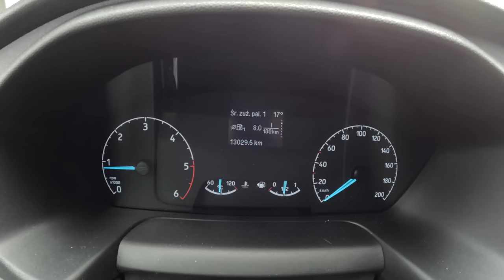2023 Ford Transit Custom [2.0 TDCI 130HP] |0-100| POV Test Drive #1670 Joe Black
Car: Ford Transit Custom L1H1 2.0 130HP 2023

0:00 Intro
0:09 Walk-around and interior
0:40 City drive
7:10 Tunnel
7:50 City drive
9:30 Bumpy road
10:46 Highway
12:20 Casual driving
14:18 Acceleration
14:40 Casual driving
17:11 Engine view
18:00 Fuel Consumption

Engine: 2.0L Diesel 4-cylinders
Displacement (cc): 2000
Power: 96 kW/130 hp
Torque: 385 Nm
Transmission: 6-speed manual
Traction: FWD ( Front-Wheel Drive )

Model: 2023
Date of Production : 2012 – 2023

Driver: Joe Black
Video: GoPro Hero 11 Black / Sony a6300 + Sigma 16mm f1.4
Audio: Zoom H2n (recorder) & Roland CS-10EM (binaural microphones)
Edit: MacBook Pro / Final cut Pro X